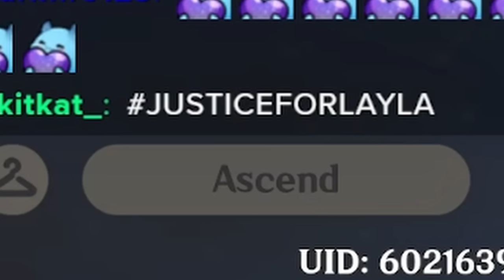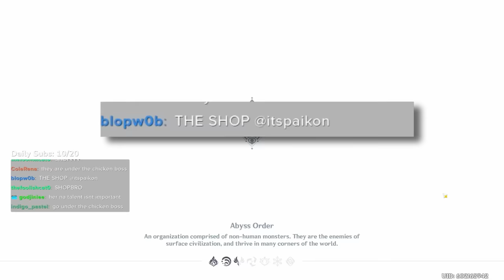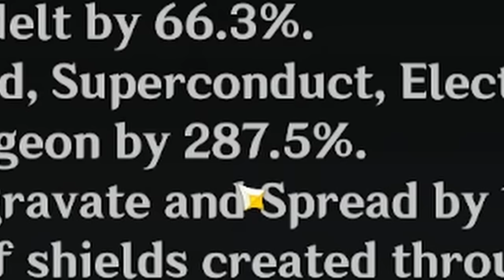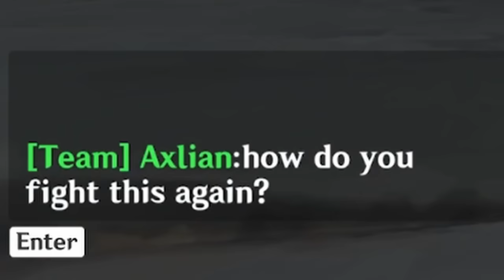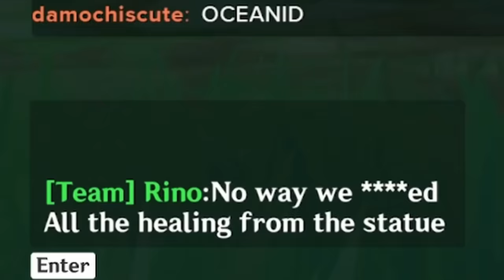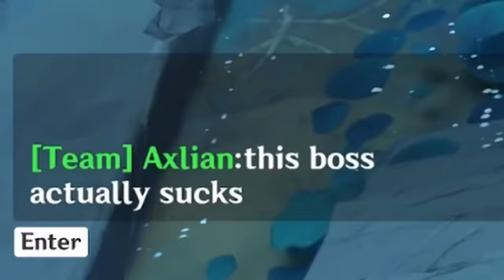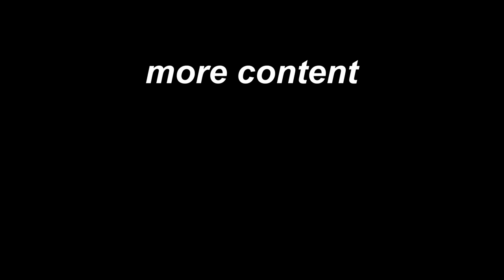I Summoned Infinite Tsunamis with 4 Nilous | Genshin Impact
i guess you could say it was quite the...perfomance